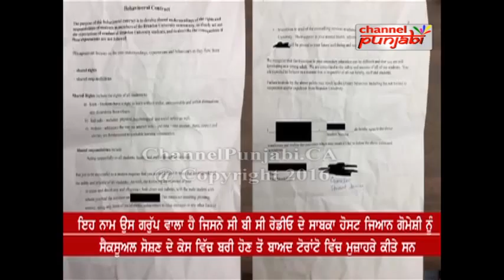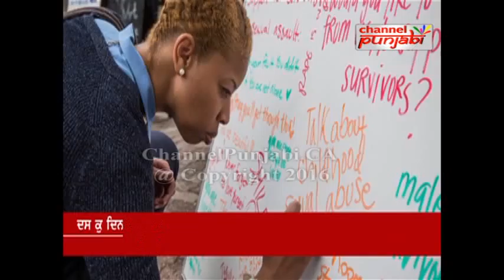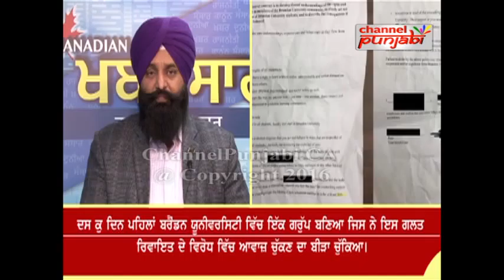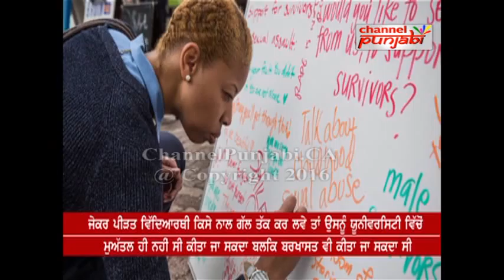Khabarsar | 9th April, 2016 | Channel Punjabi Part 1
Channel Punjabi airs in USA and Canada, which works at Entertainment, News, Politics and etc.